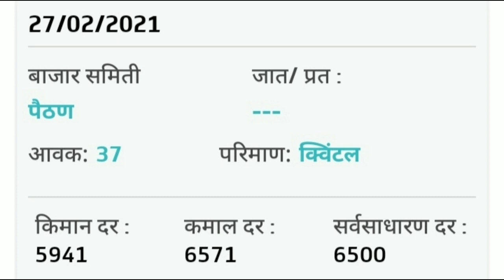तूर बाजार भाव वाढले 27 फेब्रुवारी 2021। tur bhajar bhav today। आजचे तुरीचे भाव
नमस्कार शेतकरी बंधुनो आज आपण या व्हिडीओ मध्ये आजचे तुरीचे बाजारभाव पहाणार आहोत।आजचे तुरीचे भाव। आजचे तूर भाव। तूर बाजार भाव। tur market bhav today। tur bhav today। तूर भाव वाढणार...